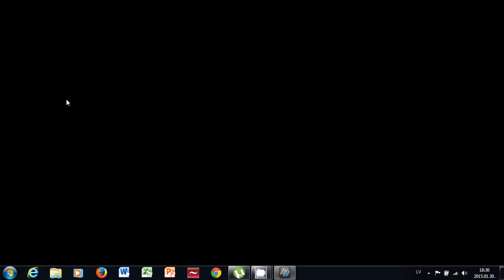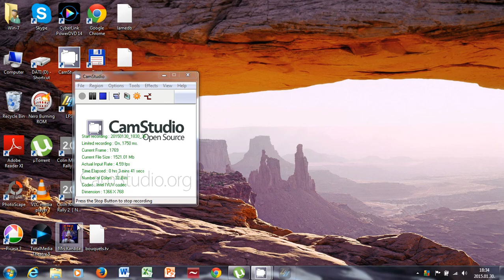lfs donut drift.